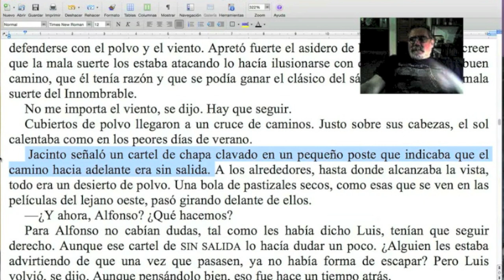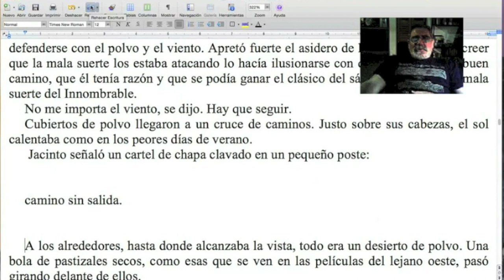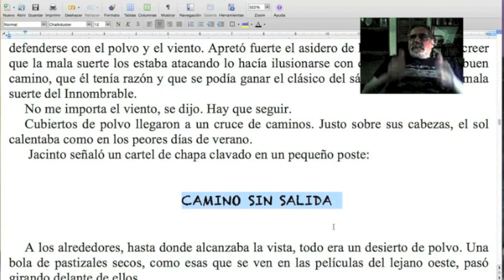Cómo fijar carteles en nuestros cuentos y novelas / NARANJA #214